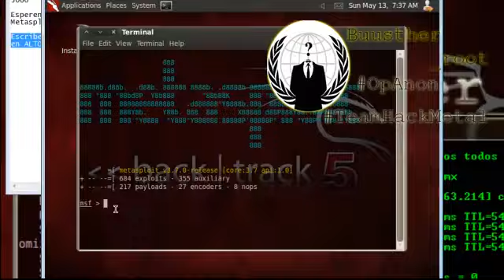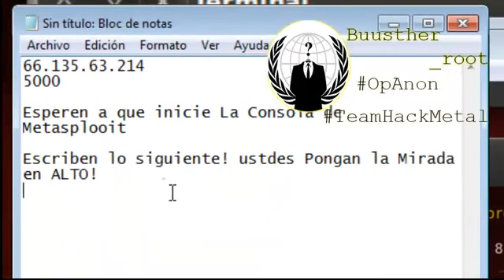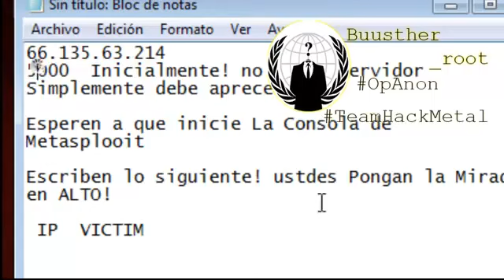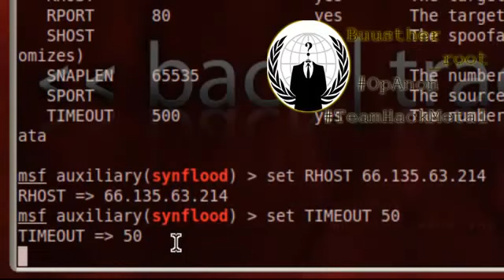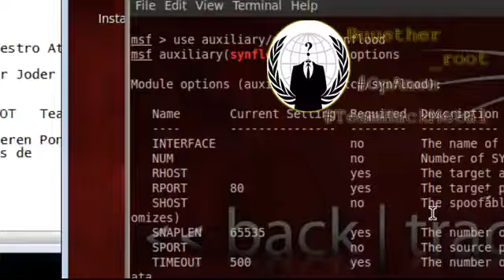BackTrack 5 Ataque DDoS SynFlood, Metasploit, msf console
el video no es mio pero quiero compartirlo